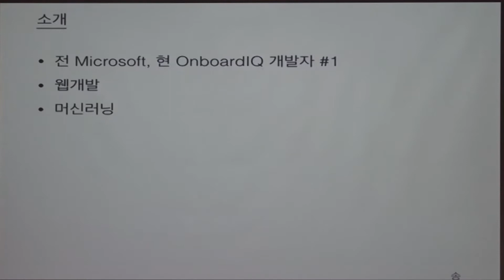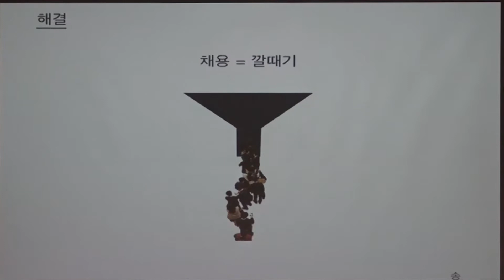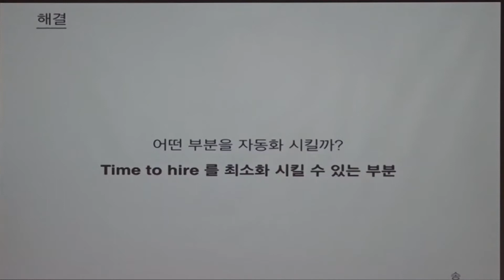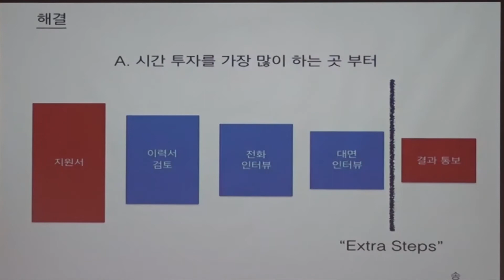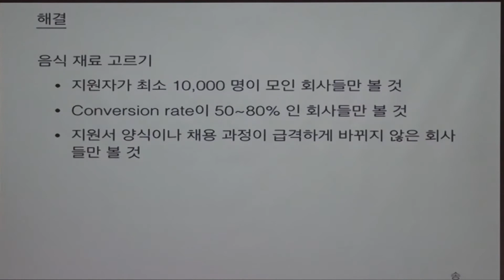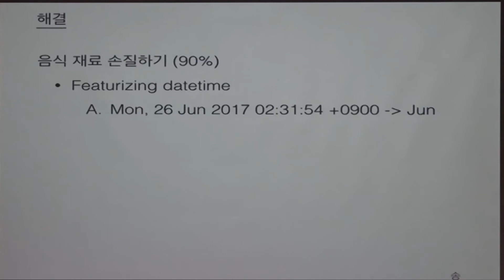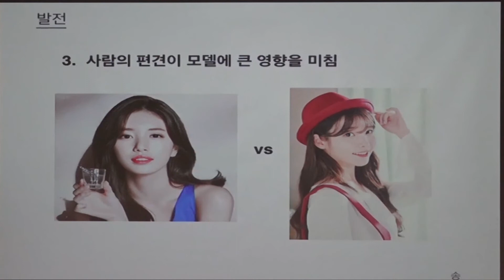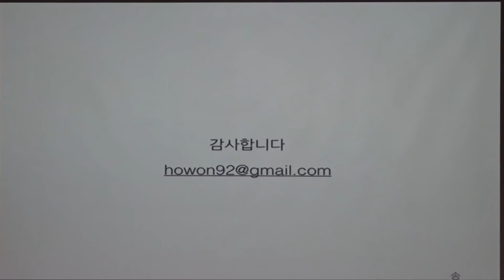사람 뽑는 기계 만들기 (Using Machine Learning to Hire On-demand Workforce)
발표자: 송호원(OnboardIQ)
더욱 다양한 영상을 보시려면 NAVER Engineering TV를 참고하세요.

발표일: 2017.6.

송호원은 코넬 대학교에서 머신러닝을 공부하고 현재 실리콘밸리의 OnboardIQ 라는 스타트업에서 머신러닝을 책임지고 있습니다.
이전에는 노무라 종합연구소와 PwC 에서 컨설팅을 했고 Lab80 와 Microsoft에서 소프트웨어 개발을 했습니다.
여가 시간에는 Mayo Clinic, 연세대학교와 함께 딥러닝 리서치를 하고 있습니다.

개요:
Uber, GrubHub, Deliveroo 같은 회사들은 하루에도 몇 만명씩 새로운 인력을 채용해야 합니다.
이번 발표는 실리콘밸리에 있는 작은 스타트업인 저희가 어떻게 이런 회사들의 채용을 자동화 시키고 있고 AI 를 적용하고 있는지 소개합니다.
AI에 관심이 있는 비전공자, 전공자분들 모두 쉽게 들을 수 있는 발표입니다.